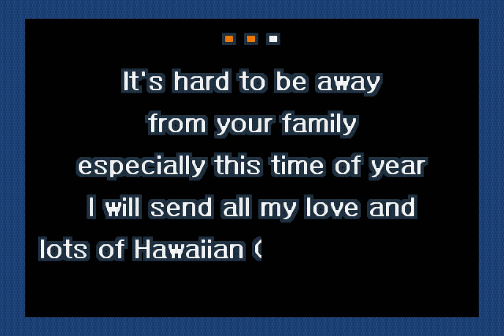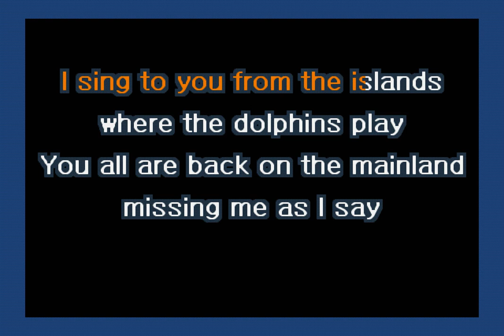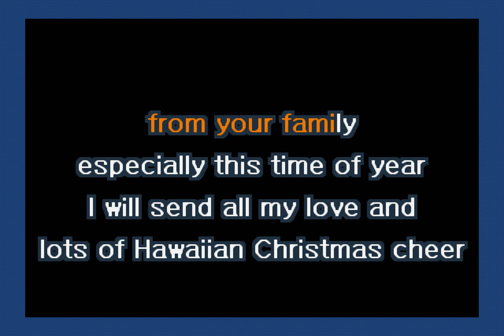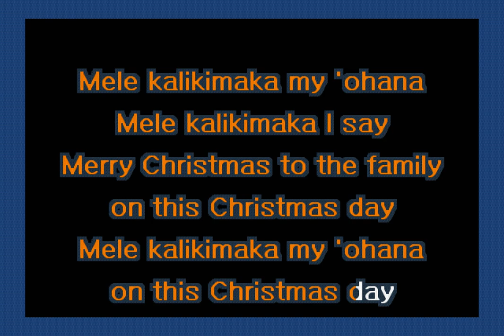Josh Turner - Mele Kalikimaka My 'Ohana (Karaoke)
A karaoke version of Mele Kalikimaka My 'Ohana by Josh Turner.